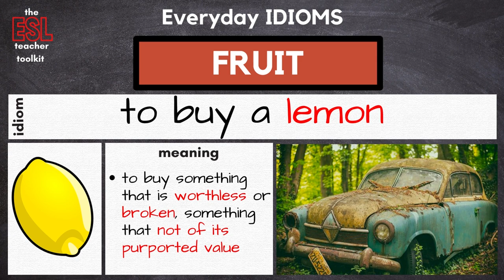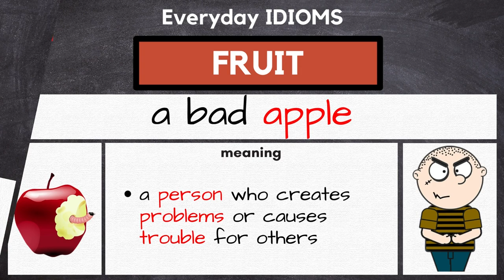7 Everyday English Idioms about FRUIT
Native speakers use idioms and idiomatic expressions often in daily conversation. Learning everyday English idioms and idiomatic expressions will not only improve your vocabulary, but it will also improve your conversational and comprehension skills.
In this video, you will learn 7 everyday English idioms about fruit.
Have fun!